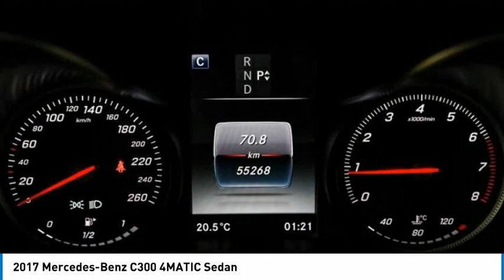2017 Mercedes-Benz C300 4MATIC Sedan FOR SALE in Montreal, Qubec 211289A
Stop in today for a test drive of this 2017 Mercedes-Benz C300

Silver Star Montral
7800 Decarie Blvd

Looking for the right sedan? Today could be your lucky day. this 2017 Mercedes-Benz C300 could be yours.